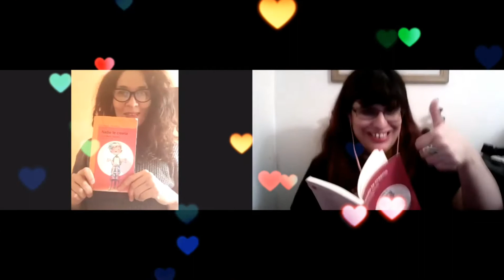Uh que lino. Luis María Pescetti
Libro: Nadie te creería. Leido por Victoria Orellana y Liliana Vera